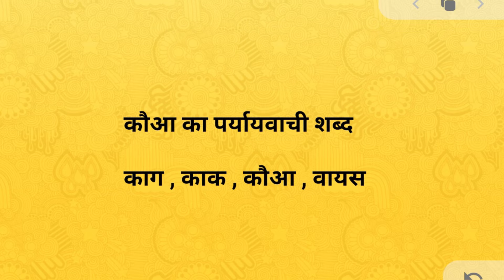कौआ का पर्यायवाची शब्द । कौआ का समानार्थी शब्द । paryayvachi shabd in hindi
Hi

दोस्तों आज के इस वीडियो में हमलोग जानेगे की कौआ के पर्यायवाची शब्द क्या है !
कौआ के पर्यायवाची शब्द -
काक , काग , कौआ , वायस